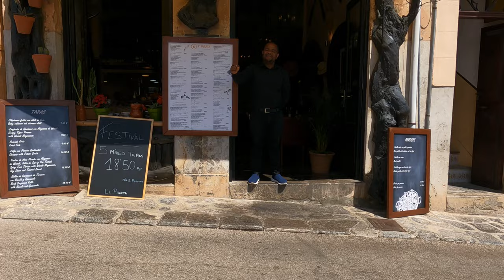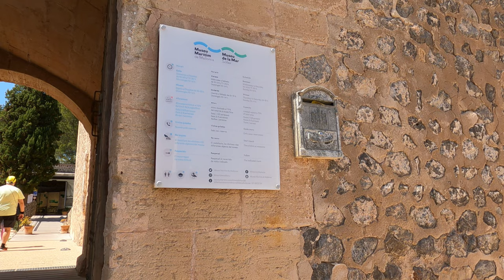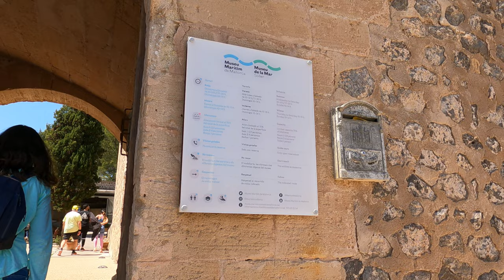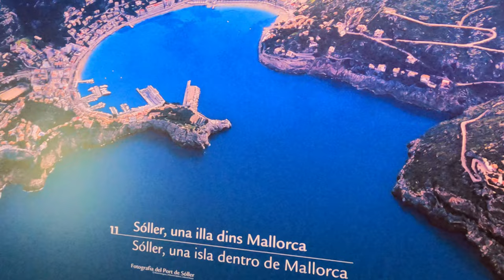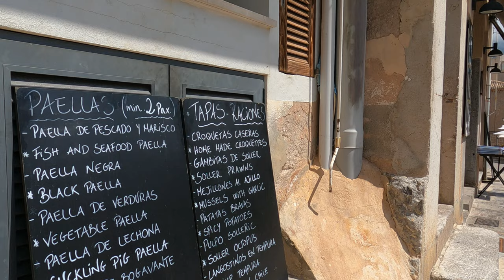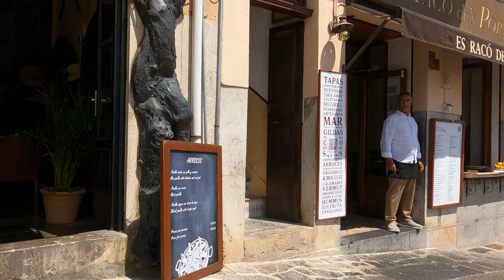What Happens in Port Sóller Mallorca on April 23rd? 😲🌴(4K60)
In this video, I'm going to be taking you on a tour of the Port Soller Mallorca. This place  is AMAZING and definitely worth a visit if you're in the area!

In addition to the mall, I'll be taking you to soller beach and showing you some of the best views around. If you're looking for a relaxing day out in the sun, then this video is for you!